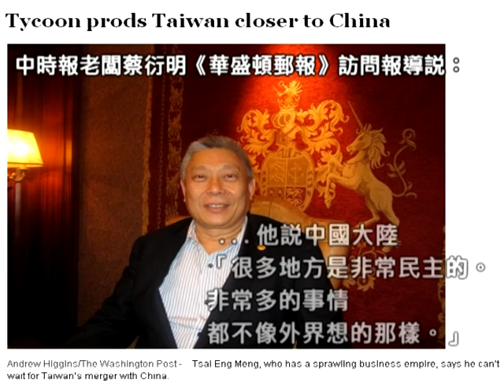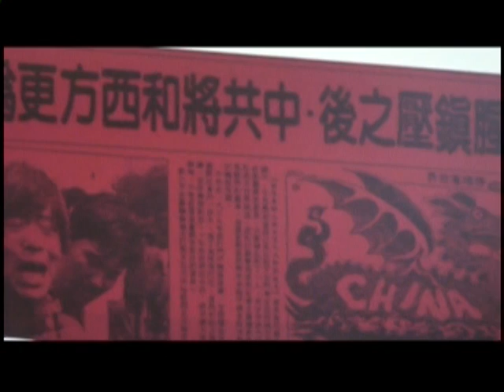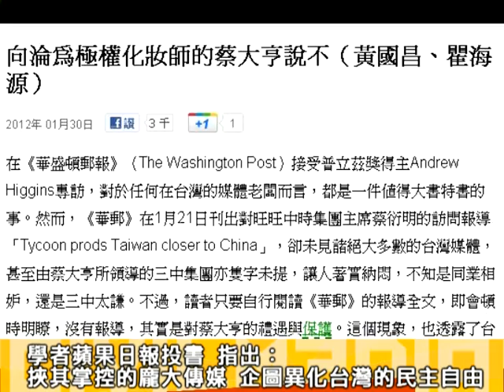2012.02.07 蔡衍明言論爭議 60多位學者連署拒投書中時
日前《華盛頓郵報》記者Andrew Higgins，在報導中訪問旺旺集團總裁蔡衍明，蔡衍明在其報導中說出「新聞記者是可以自由地做各種批評，但是『在下筆前必須要審慎思考』」、對於六四天安門事件說出「我知道並不是真的有那麼多人死掉。」等言論 ，引起學者及各界的高度警覺。

陸續有學者表明拒絕中時媒體之時，蔡衍明曾在網路上留言說其報導是斷章取義，願意與學者面對面討論。時至今日，在公民團體發出多封公開邀請函後，蔡老闆仍舊沒有回應。學者今以行動表明抗議，連署拒絕投書中時。